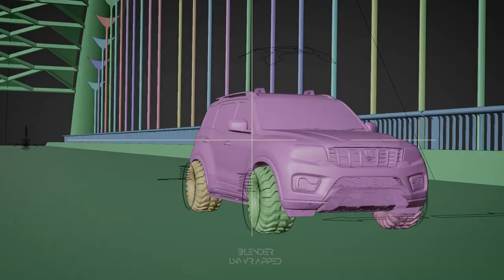Modified Scorpio N concept render. Made only using Blender.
Hey guys , I hope u like the video. If this video gets 2000 views in 24 hrs I will make blend file available for everyone for 7 days.